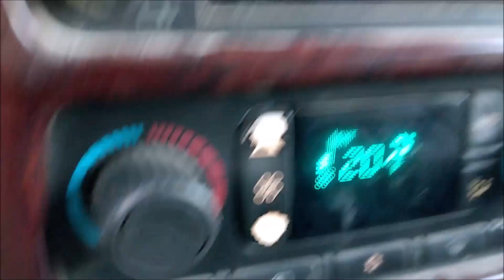It's 20 degree Mornings Hamburger Stew From Eating Plan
Leftover Hamburger
Home grown and canned Green Beans
Canned Carrots and Celery